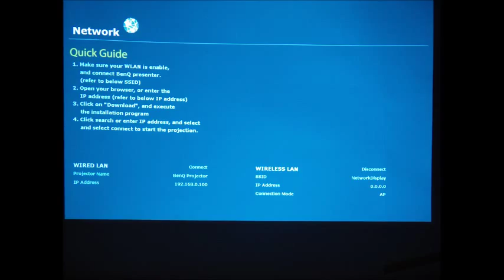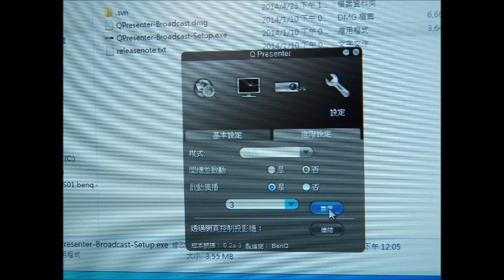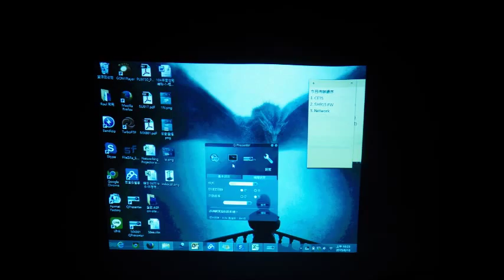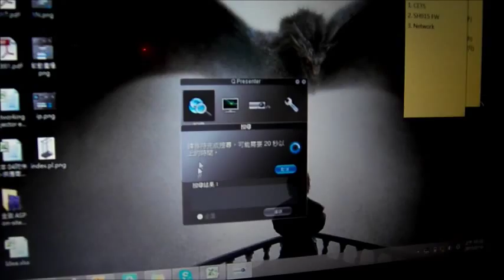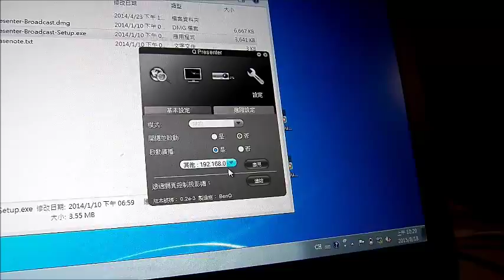[BenQ FAQ] Projector_How to display image by the function of Broadcast of SW916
The guide of how to display image by the function of Broadcast of SW916.